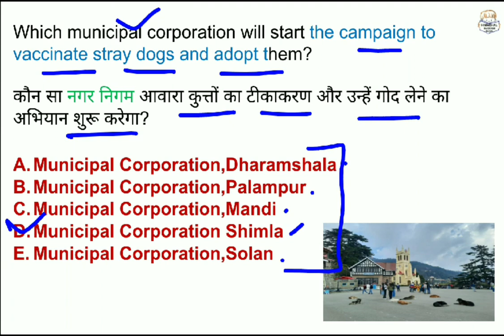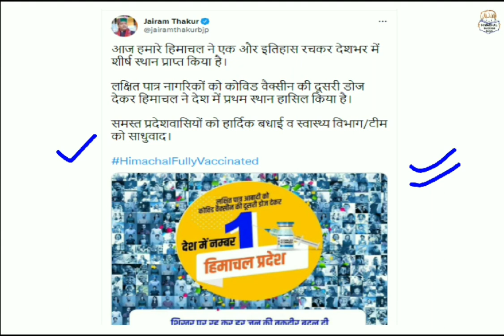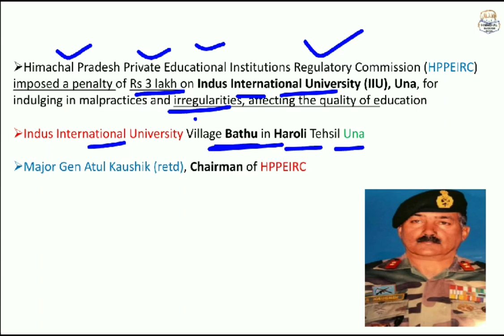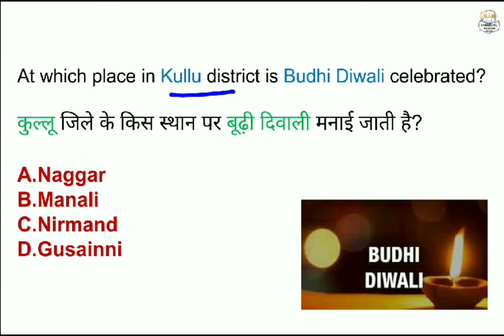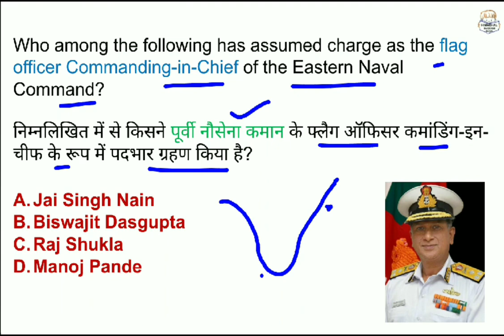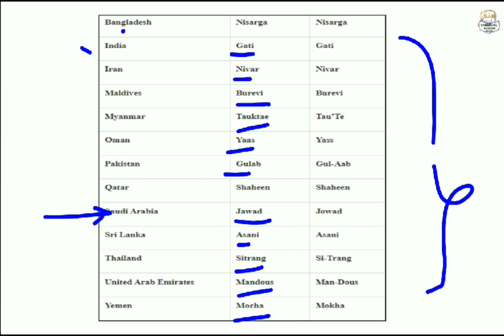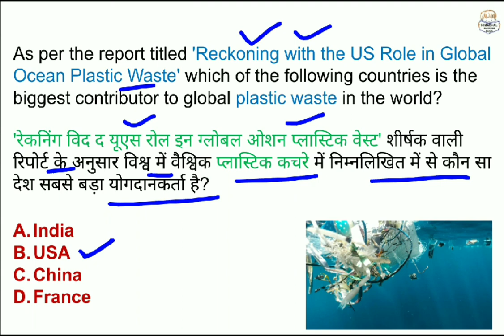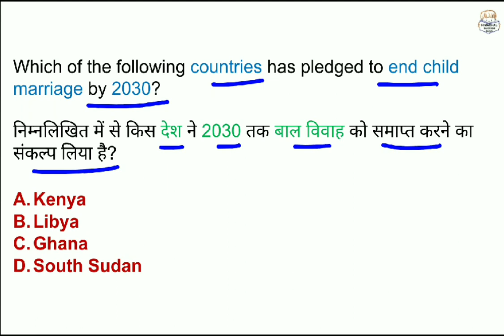Daily HP Current Affairs ! 6-7 December 2021 Himachal Pradesh Current Affair@HIMACHALSUCCESSBOOK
Chapters -
Info - 00:00
HP Current Affairs - 00:13
National International Current Affairs - 09:38
📩 PDF link -

Mic Used for recording Boya BYM1

🔈7 December 2021 Daily Current Affairs Himachal Pradesh

🔈 6 December 2021 Himachal Pradesh Current Affairs

🔈 7 December 2021 HP Current Affairs

-x-x-x-x-x-x-x-x-x-x-x-x-x-x-x-x-x-x-x-x-x-x-x-x-x-x-x-x-x-x-x-x-x-x-x-x-x-x-x-x-x-x-x-x-x-x-x-x-x-x-x-x-x-x-
7 December 2021 HP Current Affairs

Daily Himachal Current Affairs

Daily HP Current Affairs
Today hp Current Affairs 6 December 2021
6 December 2021 Himachal Pradesh Current Affairs
7 December 2021 Himachal Pradesh Current Affairs
Daily HP Current Affairs of 7 December 2021
Daily HP Current Affairs 6 December 2021
Daily HP Current Affairs 7 December 2021

6 December 2021 Himachal Pradesh Current Affairs ‎

Daily Current Affairs of HP 6 December 2021
Daily Current Affairs of HP 7 December 2021
7 December 2021 Himachal Pradesh Current Affairs
6 December  2021 HP Current Affairs

HP Current Affairs Daily

6,7 December 2021 HP Current Affairs

HP current affairs today
Himachal Current Affairs today

hp current affairs 6 December 2021
Himachal current affairs 7 December 2021
2021 hp current affairs
2021 Himachal Pradesh current affairs

today hp current affairs 7 December  2021
6 December 2021 Himachal Pradesh Current Affairs

current affairs for hp state co-operative bank clerk himtoday himtoday